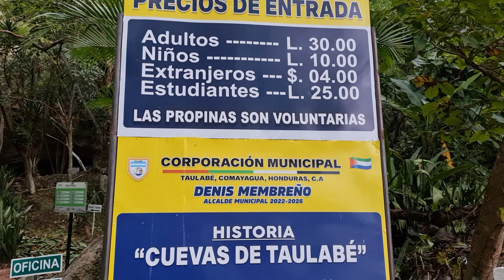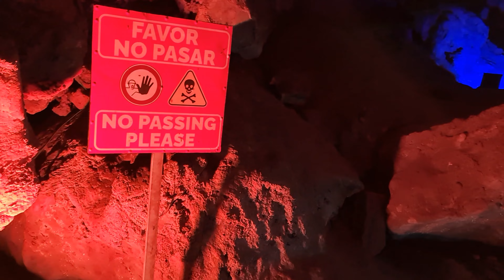Como llegar a las cuevas de Taulabe en Honduras, una de las 30 maravillas de este país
RECOMENDACIONES

– Use calzado adecuado, el zapato con suela lisa no es el ideal.

– Porte focos de mano y agua embotellada.

TRANSPORTE

Las empresas Transportes Rivera y Transportes Esperanzano lo pueden llevar hasta las Cuevas de Taulabé, saliendo desde la Gran Central Metropolitana de San Pedro Sula.

TARIFAS

Adultos                L. 30.00

Estudiantes        L. 25.00

Niños                    L. 10.00

Extranjeros         $ 4.00

* Si el viajero desea recorrer el Tour Extremo que consiste en  300 metros extras, la tarifa es de L. 180.00, indistintamente si a las anteriores tarifas. Tome en cuenta que en esta parte del recorrido no hay gradas ni pasamanos, solamente lámparas y cascos.

** Los guías son voluntarios, su pago es por propina.

HORARIOS

Todos los días de 8:30 AM a 4:00 PM